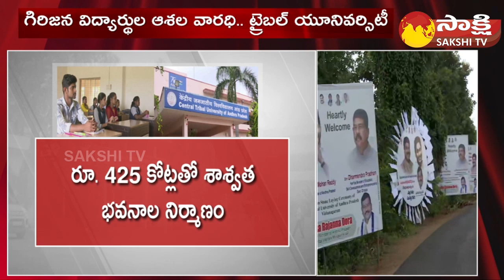Central Tribal University At Parvathipuram Manyam Dist | CM Jagan